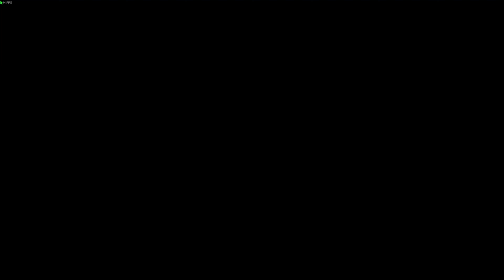Rocket League Champ gameplay №35 (No commentary)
Rocket League 2 vs 2 Champion III (2v2)
(No commentary)